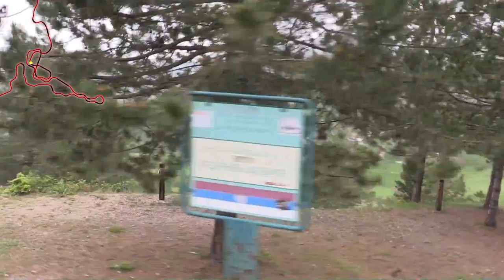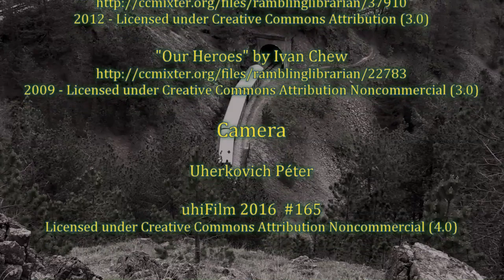Šarganska Osmica - Mokra Gora 2016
Šarganska Osmica - Mokra Goga
2016

Music

Camera

Uherkovich Péter

A Osztrák –Magyar monarchia Bosznia megszállását követően 1879 körül kezdte vasúttal feltárni a hegyvidéki tartományt. A nehéz terepviszonyok és a hadiállapotból származó ideiglenessége miatt keskeny, 760 mm-es nyomközzel kezdték el építeni, de az alépítményt több helye eleve úgy alakították ki, hogy később a normál nyomközű vasút is elférjen. Aztán ez közel 100 évre úgy maradt, és végül egész Boszniát ez a keskeny nyomköz hálózta be. Nem mellékesen a később (szinte kizárólag) a Monarchia egész területén elterjedt 760 mm-es nyomtávolságot azóta is ’Boszniai nyomtávnak’ nevezik, bár éppen Boszniában mára már szinte egyáltalán nincs belőle.

A Jugoszláv Királyság megalakulása után felmerült az igény Szarajevó és Belgrád összekötésére. Ennek legnehezebb hágója a Szerb oldalon, a határ közelében a šargani hágó volt. A hágó aljában Mokra Gora állomás 567 méteren, Šargan-Vitasi állomás a hágó tetején 806 méteren van, miközben egymástól légvonalban csak négy kilométerre vannak. A vasút fővonali jellege miatt azonban 18 ezreléknél nagyobb emelkedőt nem alkalmaztak, így csak többszörösen összefonódó látványos vonalkifejtéssel és sok alagúttal sikerült leküzdeni ezt a szakaszt, 16 km hosszban.

1925-re tehát a keskeny nyomközű hálózat egészen Belgrádig eljutott, a menetidő a teljes Szarajevó-Belgrád vonalon úgy 24 óra körül alakult. A teljes vonalon lehetett vagy 150 alagút, ebből a 32-től az 51-ig számozottak esnek erre a hágószakaszra.

Az egykori több száz kilométeres 760 mm-es Bosznavasutat a hetvenes évektől fokozatosan felszámolták, 1980-ra semmi nem maradt belőle. Egyes szakaszai helyén normál nyomközű vasút épült helyette, a több helyen azonban semmi.

1999-től turisztikai célból újjáépítették a Mokra Gora – Šargan-Vitasi szakaszt. Emir Kusturica 2004-ben bemutatott filmje, az „Élet egy csoda”, ezen a vasúton játszódik, illetve részben bemutatja az újjáépítést is. Golubići „állomás” kifejezetten a film díszleteként épült fel.

A videó ezt a látványos vonalvezetésű vasutat mutatja be Šargan-Vitasi állomástól ereszkedve végig Mokra Goráig.